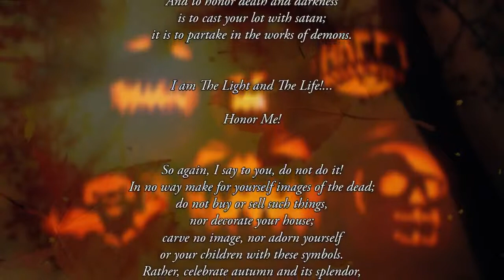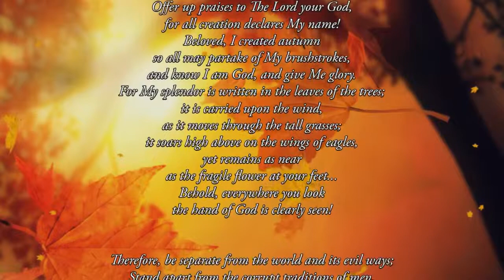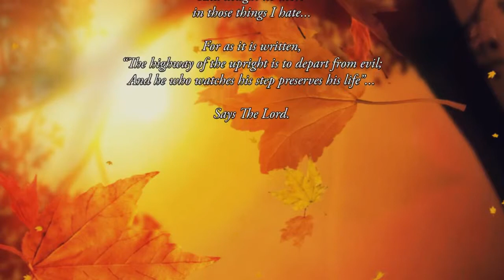Honor Not the Day of the Dead... Honor God - TrumpetCallofGodOnline.com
TEXT: 10/6/04 From The Lord, Our God and Savior - For All Those Who Have Ears to Hear

Question: Lord, is celebrating Halloween OK? - Answer from God The Father...